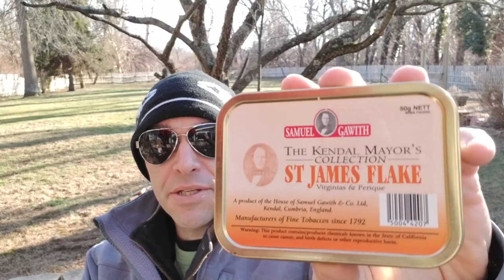Bluefin Piper Stories from Abroad: Amazing B&M find in Singapore!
Happy to be back home and chatting about an amazing B&M find in Singapore. One of those rare Holy Grail B&M visits. Thanks to Charlie Brown from Tobac101. If you are ever in Singapore you MUST check out his shop.

In this video:
Pipe: Peterson 2017 St. Patrick's Day
Tobacco: Peterson St. Patrick's Day 2018